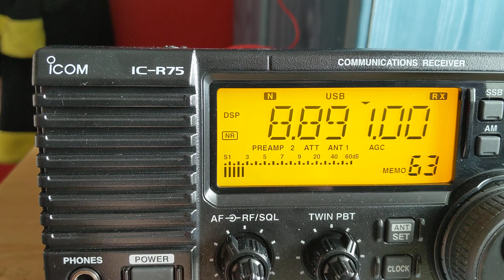Somewhere over the Atlantic Ocean...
An aircraft and Gander ATC in Canada are conversing, also the SELCAL system is being used.

Recorded: 20201017_1030 UTC.

Radio: Icom ic r75.

Antenna: External long wire.

Frequency: 8891 khz USB Mode.

Location: Atlantic Ocean and Canada.